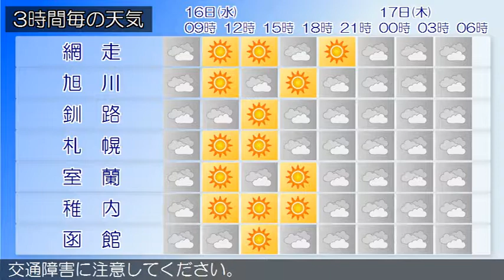2017/08/16 北海道地方の天気予報 朝